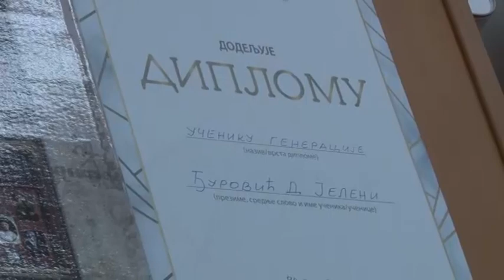Diplome za učenike Poljoprivredno - hemijske škole